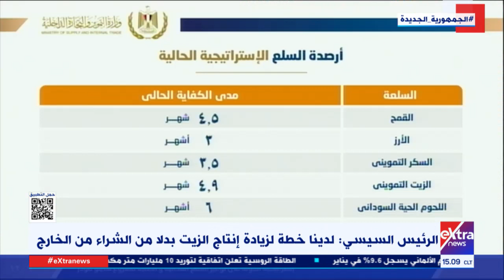غرفة الأخبار| جولة الـ 3 عصرا الإخبارية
9 فبراير 2023